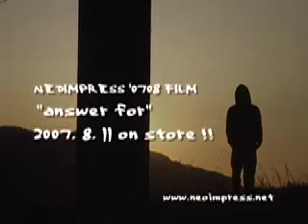Answer For teaser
DVD¥3,570
NEOIMPRESSが贈る4thDVD。ライダーがそれぞれにテーマを持ち、そのテーマにそって映像を残していくというコンセプトで制作。ライダーそれぞれの「答え」がこの作品だ。相変わらずのスペシャルな映像効果と、楽曲と、滑りの混ざり具合はNEOIMPRESSの独自のARTの領域だ！